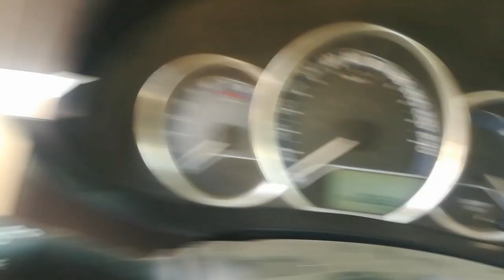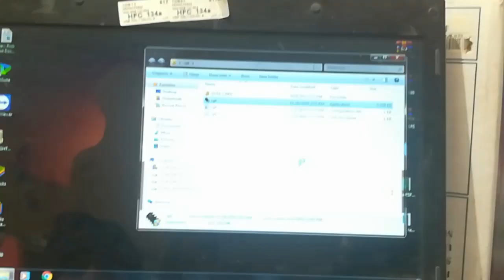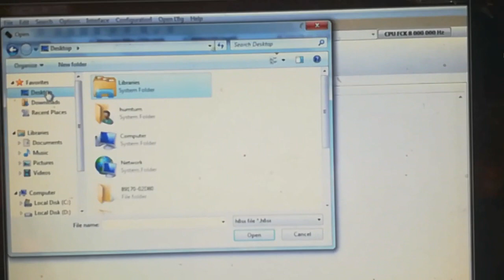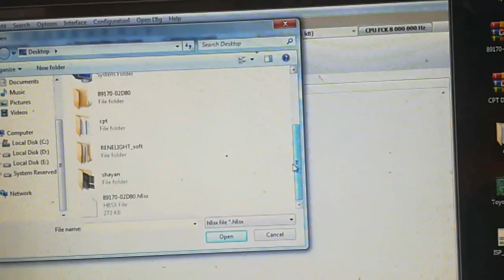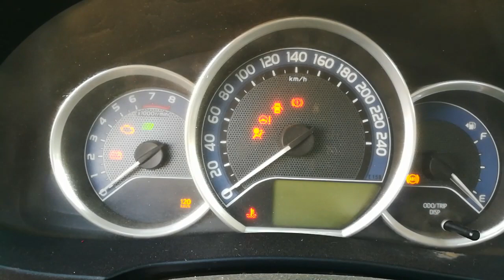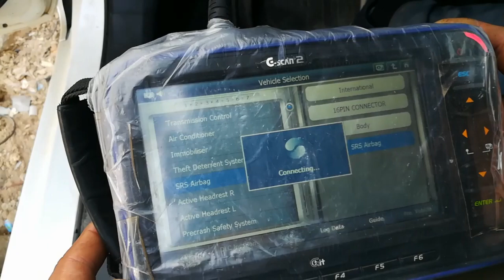Toyota Corolla2015 Airbag module clear cache CPT Auto information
Toyota Corolla2015

airbag clear crash done

programming by CPT